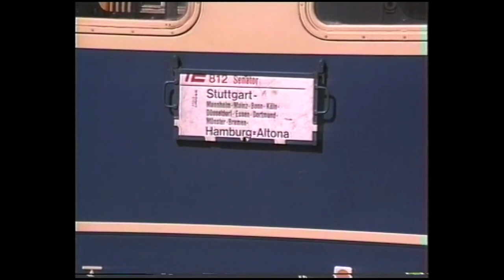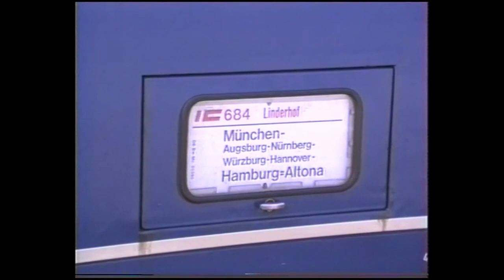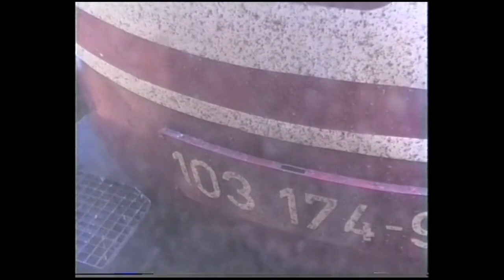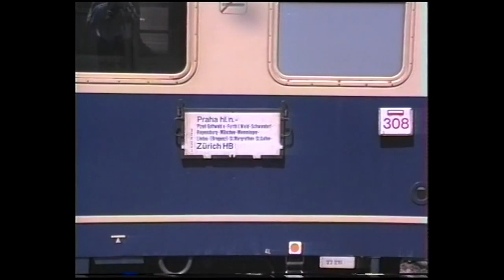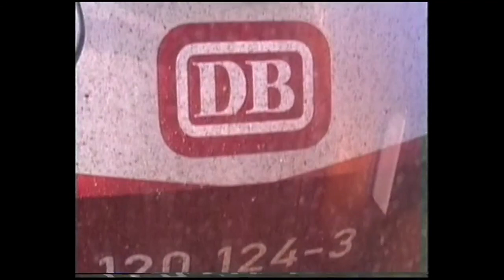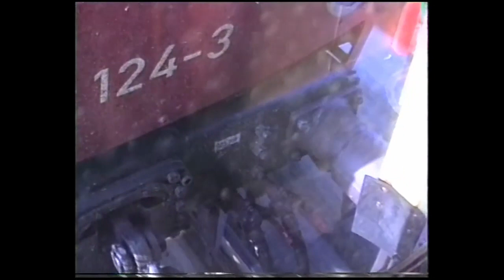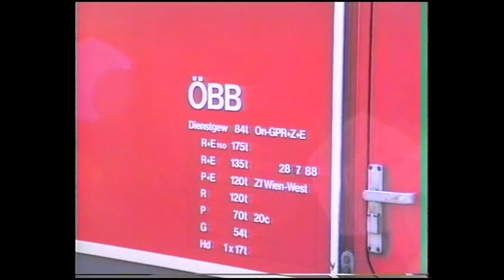German Railways (Bundesbahn) 1989 (Part 2) - Regensburg, Bebra and more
Filmed in 1989, footage includes Mannheim, Regensburg, Bebra